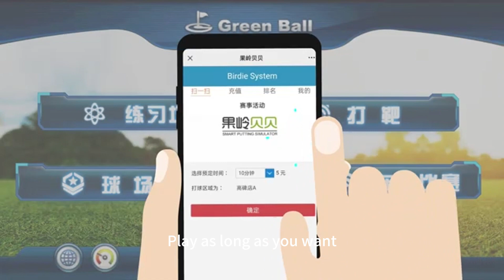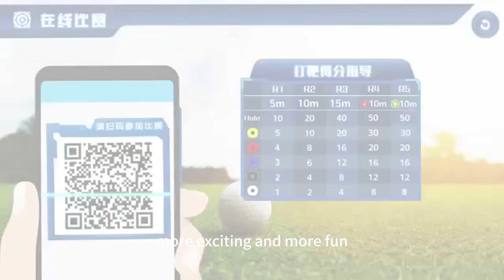portable golf simulator introduction video